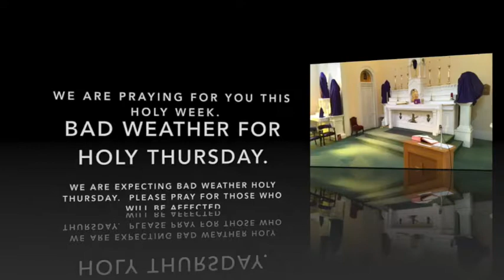Mass for Wednesday, April 18, 2019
Mass for Wednesday of Holy Week.